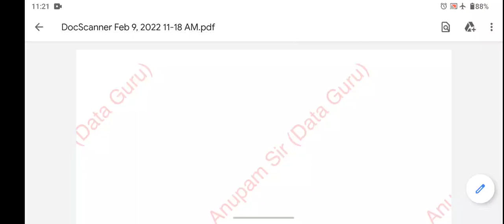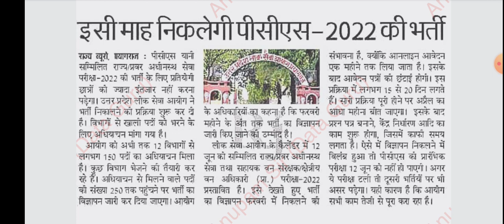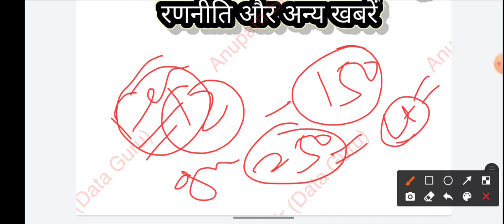uppsc exam 2022 notification । uppcs pre 2022 । uppcs 2022 विज्ञापन। uppcs pre 2022 strategy ।